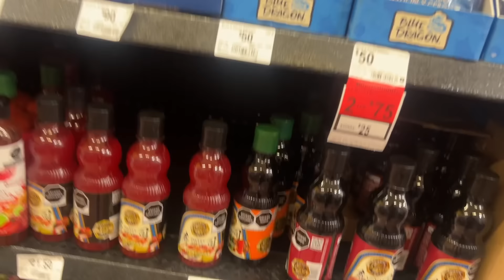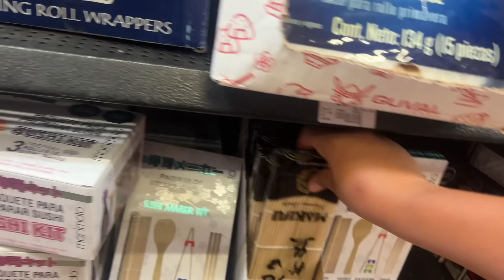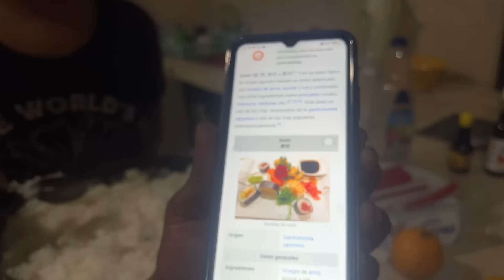Hacemos sushi 🍣🍱 🤤 quien lo hizo mejor? 🤦‍♀️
Hola bienvenidos a un nuevo video haciendo sushi 🍣 🤤